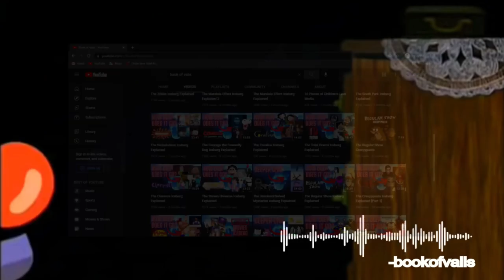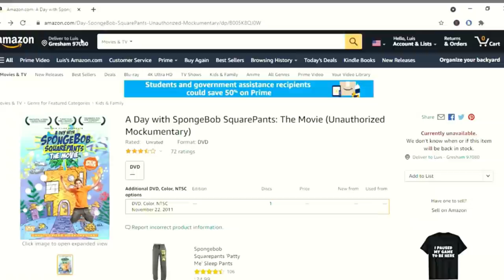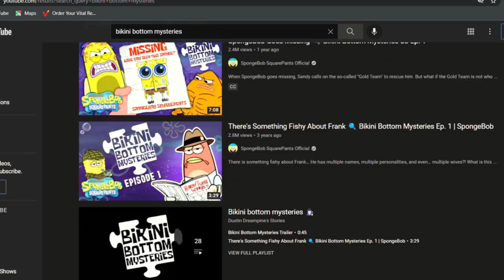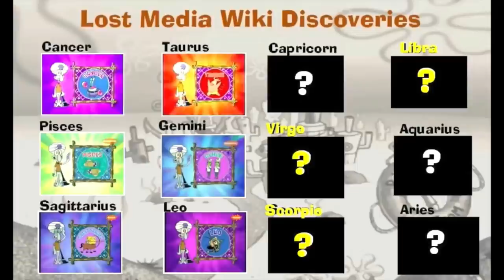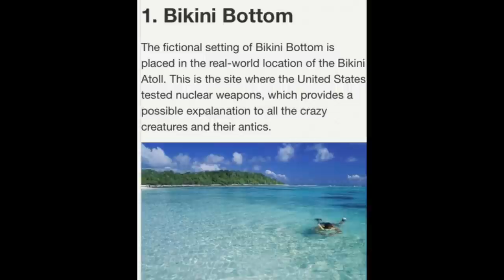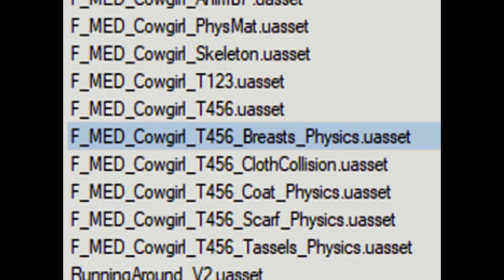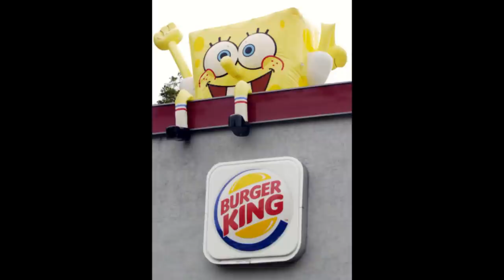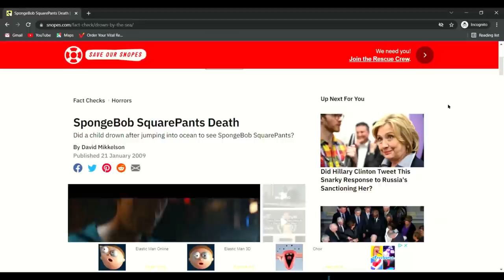The Spongebob Iceberg Explained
This is the SpongeBob Iceberg explained! Its gonna be lit we gonna talk about bikini bottom theories and other tingz!

✩TAGS✩
The Iceberg Explained
Spongebob
Spongebob Iceberg
Spongebob theory
Film theory spongebob
Iceberg explained

Song - On the Island - Godmode
Song - Lands Unknown - Futuremono
Song - Two Moons - Bobby Richards
Song - Glacier - Patrick Patrikios
Song - Feels - Patrick Patrikios
Song - Secret Job - Godmode

Timestamps:

Intro: (0:00)
Surface Level: (1:00)
Shallow Waters: (7:58)
The Depths: (13:28)
The Abyss: (20:41)